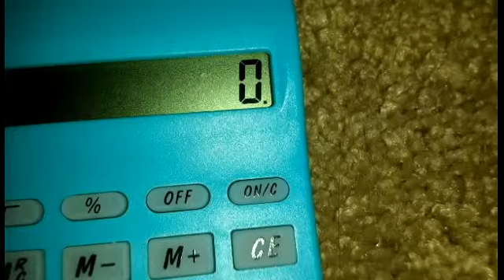CatNappers Episode Six: Loosing Family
So while episode 5 Part 2 was exporting.. I had enough time to finish this one!! Yall are sooo spoiled getting 3 EPISODES in ONE day!! XD :)